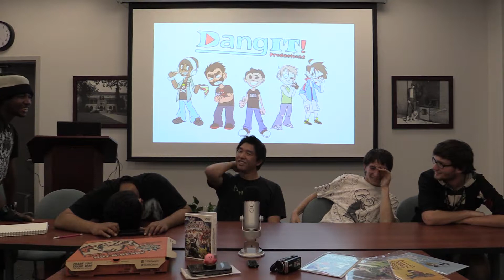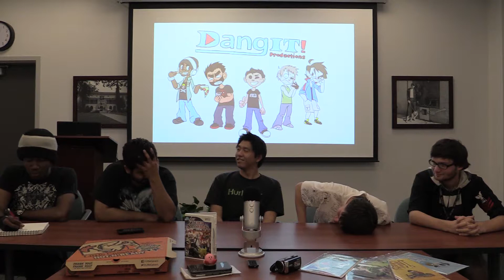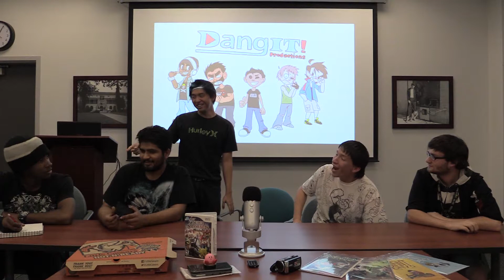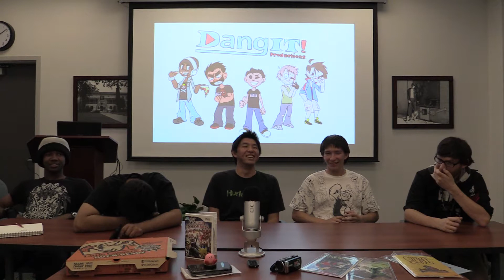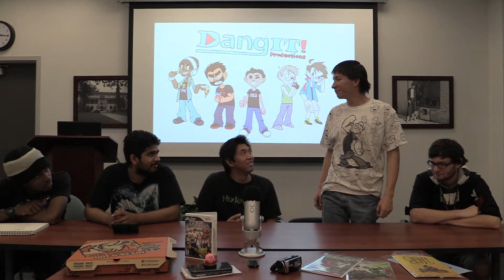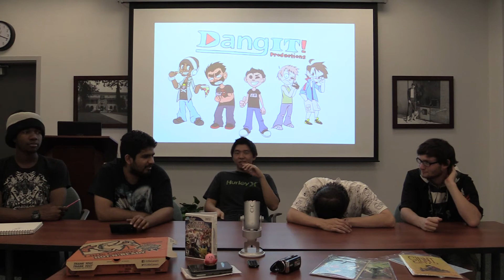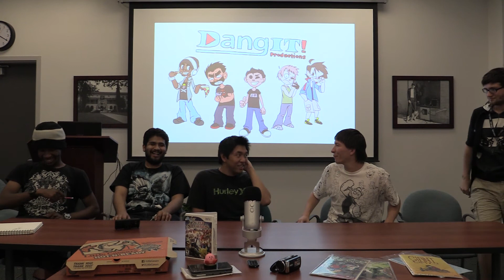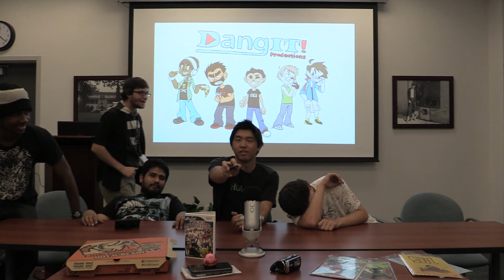Entering the Third Dimension: Feelings (DangIT Prodcast ep 49)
WARNING: The following podcast contains material that may offend the viewer and be inappropriate for the viewer, which is why it is best to take everything that we say simply for comedic effect.

Episode Highlights (“***” signifies the greatest highlight in the episode):
Unklejoe: "90s Nick" - 0:31
"I just realized something" - 1:54
The new amiibos - 2:17
What is a "cis?" - 3:20
Staring contest - 6:05
What would your final smash be? - 7:15
Joan Rivers' super villain - 11:03
Aniyah going to a comedy show - 12:08
Meghan McCarthy from Vine is a moe girl in real life - 13:00
***Entering the third dimension: feelings - 13:25
"Local man feelin' it" 14:21
If Snoop Dogg was president - 15:03
Brave and the Scottish accent (again) - 15:33
He-Man fandub by us - 16:27
Who's your favorite Simpsons character? - 17:45
One of Gabe's favorite lines from Mr. Burns in the Simpsons - 19:12
200 subscribers! - 20:24
Aniyah without his beanie - 21:03
"Giant Days" comic - 24:11
Chuunibyou demo Koi ga Shitai! anime - 25:35
The new apartment - 27:20
Gabe's car question - 28:27
Home-Run Bat in Smash Bros Theory - 30:46
Messing with Androids - 33:06

The songs used in this video include the following:
1) "Big Cars"
2) "Hold on a Second"